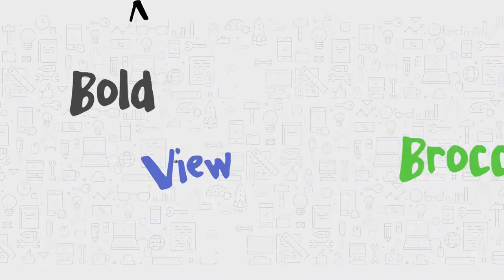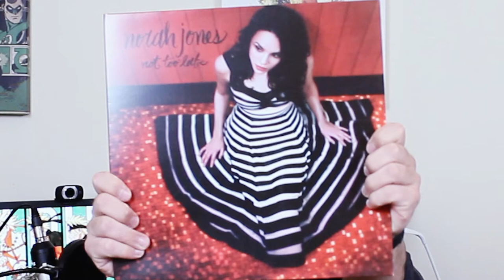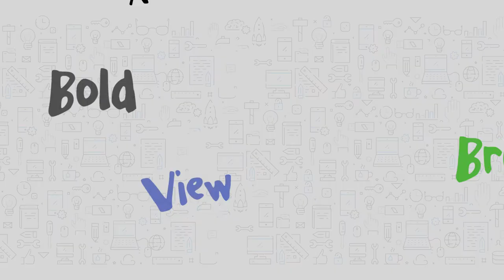Drops ~ 0002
Diquinhas da semana:
- Walking tours de Edimburgo
- O que estou lendo, ouvindo, colecionando...

~ 002.0002